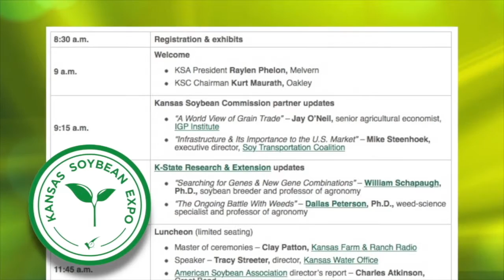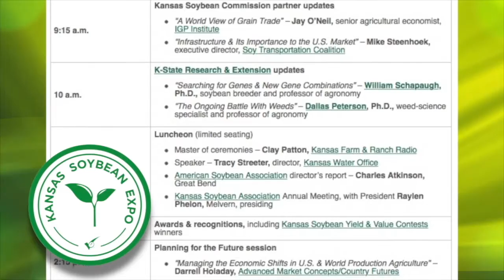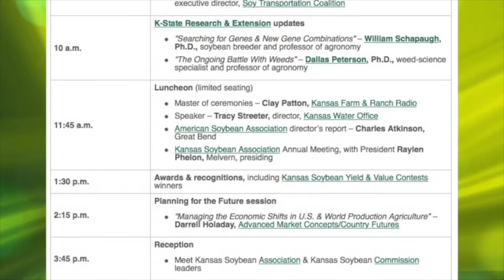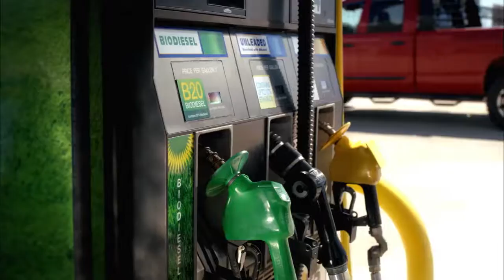Farm Factor - Kansas Soybean Update featuring Teresa Brandenburg - December 20, 2016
(Jamie) Welcome back to Farm Factor and the Kansas Soybean Update.
(Greg Akagi) This is the Kansas Soybean Update. The Soybean Checkoff, Progress Powered by Kansas Farmers. Teresa Brandenburg is joining us. She serves as the Chair of the Kansas Soybean Expo Committee and coming up on Wednesday, January 11th, will be the 2017 Kansas Soybean Expo. (Teresa Brandenburg) Yes, it doesn't seem like it will be time again, but we are geared up for a great day for our soybean growers. (Greg) That will be at nine o'clock, at Heritage Hall in the Manor Conference Center at the Kansas Expocentre, and you've got a great line up for the Kansas Soybean Expo. (Teresa) We're going to start at 8:30 with registration, and then at nine o'clock, we're going to have some welcomes from both the KSA President and the KSC Chairman. Right after that, we're going to jump into some partner updates from some of those folks that really assist the soybean industry. And then, we're doing things a little different this year, instead of a morning keynote; we've actually decided to give some of our hometown guys, these K-State Research & Extension guys, some more time in the morning. We've actually extended out those sessions. Instead of doing the round tables, like we did last year where we change rooms, we've just extended out those times to give these guys more time to share their research and so, we are pretty excited about that. (Greg) Who are some of the people from K-State they'll be hearing from? (Teresa) We're actually going to be having Bill Schapaugh, and he's going to be talking about Searching for Genes and New Gene Combinations, and then, Dallas Peterson is, obviously, going to be talking about Weeds. That's always a thing we need to know about. (Greg) And there is always a chance to recognize those who had outstanding 2016 years, specifically, what came out of the ground? What came from their harvest too? (Teresa) That's right. Our yield contest has become a huge part of the Expo, and actually this year, we have moved that to our afternoon session, actually to give us more time to recognize those folks. Kansas Soybean is a growing industry. We're so proud of what our farmers are doing, and so, we wanted to make sure we had adequate time to recognize those outstanding yields. We're actually going to be doing the luncheon like we have in the years past. We're going to have Tracy Streeter, from the Kansas Water Office, joining us as well as our Kansas Soybean Association Annual Meeting. And then after the luncheon, in our afternoon session, we'll have awards and recognition. And then, we've got a really great treat after that, Darrell Holaday is going to be joining us for our afternoon session, giving a talk called Managing the Economic Shifts in US and World Production Agriculture. So, really informative day and then, we're going to wind that down with a reception with the Kansas Soybean Association and Commission leaders. (Greg) Teresa, if people want more information or would like to register for the Kansas Soybean Expo, what's the best way they can do that? (Teresa) You can go on our website, which is kansasoybeans.org or you can call 877-KS-SOYBEAN, for more information. Pre-registration is up, go online, register, and we hope to see you there, Wednesday, January 11th, at the Kansas Expo Center. (Greg) That is Teresa Brandenburg who serves as the Chair of the Kansas Soybean Expo Committee. She joins us on the Kansas Soybean Update. The Soybean Checkoff, Progress Powered by Kansas Farmers.
(Jamie) Hope you enjoyed this week’s Kansas Soybean Update!  Stay with us after the break for more Farm Factor as Duane visits with Tracy Bruner.